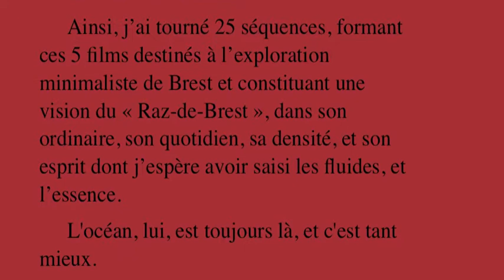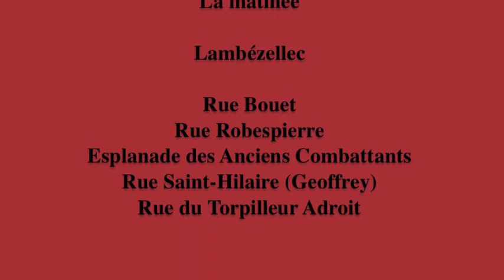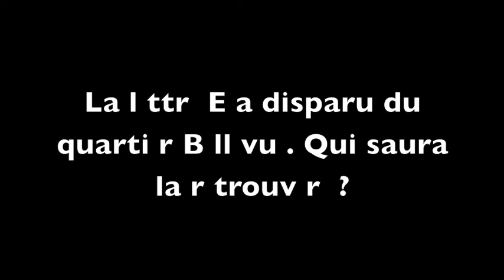La PhotoquiBouge/Raz-de-Brest/Festival Ici et Ailleurs/Enki/La PqB/Juin 2013